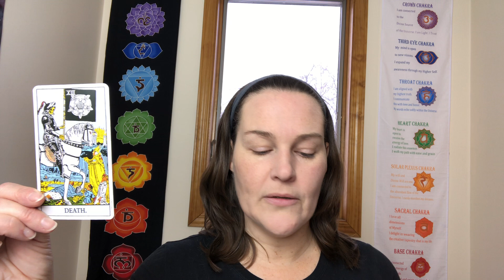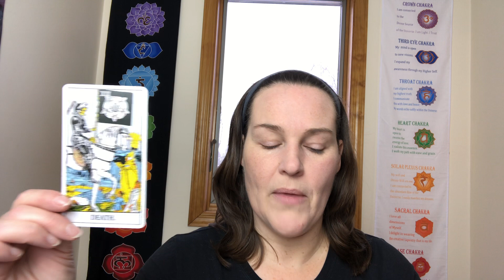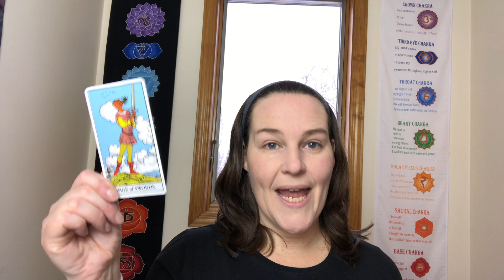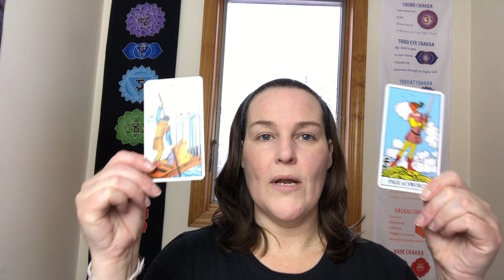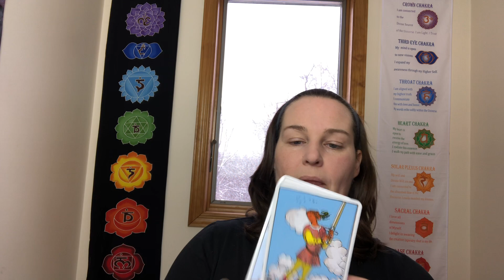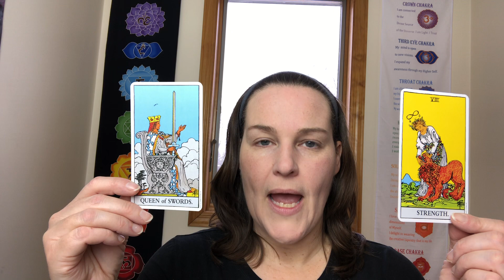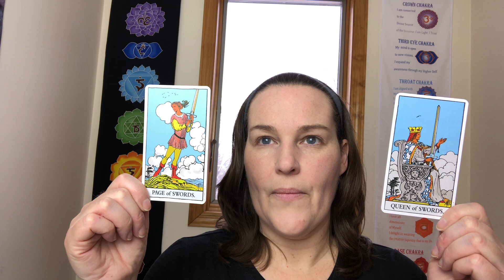Scorpio February 2020 Reading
Welcome to Robin's Authentic Wellness!

Readings with the discount are $64.00 CAD

Have a wonderful February!